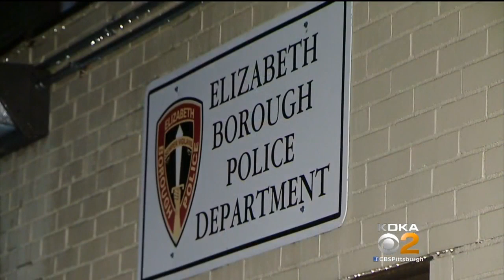Former Elizabeth Borough Police Chief Facing Charges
Authorities have filed charges against the former chief of the Elizabeth Borough Police Department; KDKA's David Highfield reports.